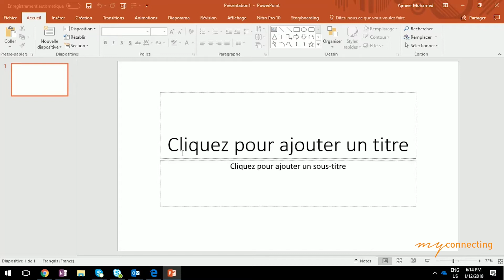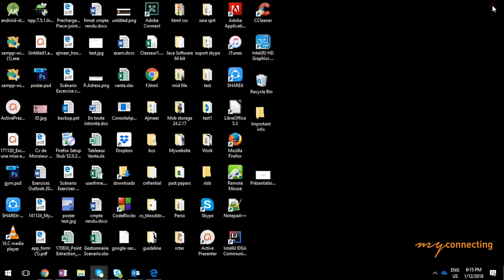Powerpoint 12 - Créer une présentation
Bienvenue dans notre série de formation PowerPoint 🚀

💥 Vous voulez créer des présentations qui captivent votre public, laissent une impression durable, et font passer votre message avec puissance? Cette playlist de formation à PowerPoint est exactement ce dont vous avez besoin ! 📽️

* Introduction à Powerpoint
* Découvrir l’interface Powerpoint
* Gérer les diapositives
* Utiliser des liens hypertextes
* Ajouter une forme Smart Art
* Comparer deux versions de votre présentation
* Convertir votre présentation en PDF
* Convertir votre présentation en vidéo
* Création de tableau
* Création du masque de titre
* Création de masque formatage du texte
* Création et formatage d'une zone de texte
* Créer une présentation
* Créer des présentations à partir des thèmes et des modèles
* Entête et pied de page
* Gérer le diaporama
* Idée de conception
* Insertion et modifications d’une vidéo
* Gestion des images
* Les animations

Préparez-vous à devenir un maître de la communication visuelle ! Regardez, apprenez, et préparez-vous à briller sur PowerPoint avec notre série "Formation - Powerpoint" 🌟